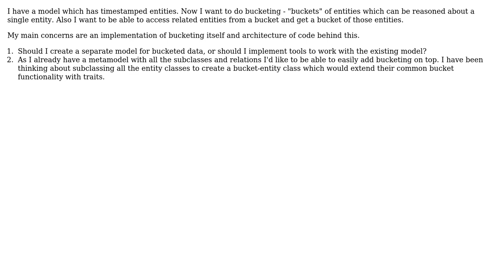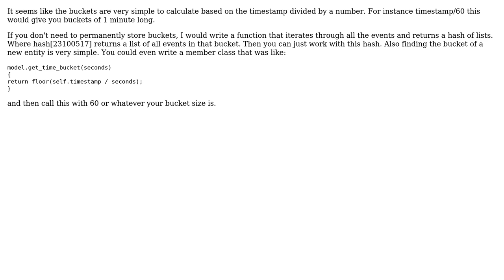Software Engineering: Bucketing model by time (2 Solutions!!)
Software Engineering: Bucketing model by time

With thanks & praise to God, and with thanks to the many people who have made this project possible! | Content (except music & images) licensed under CC BY-SA | Music | Images & others | With thanks to user Uko user jzx user Eric user benathon and the Stack Exchange Network Trademarks are property of their respective owners. You are responsible for your own actions.